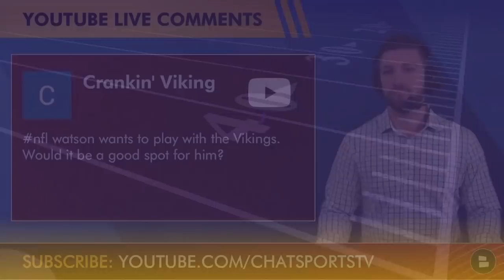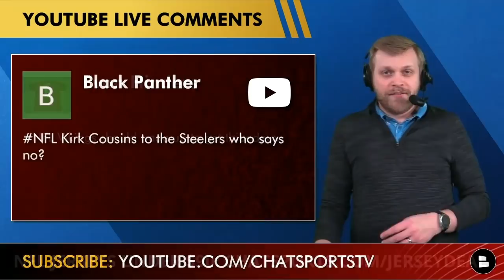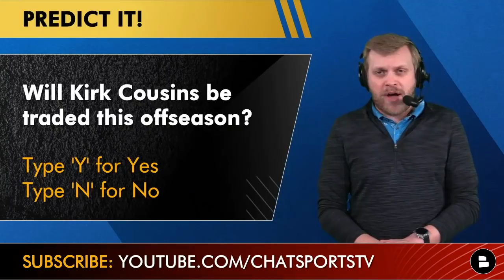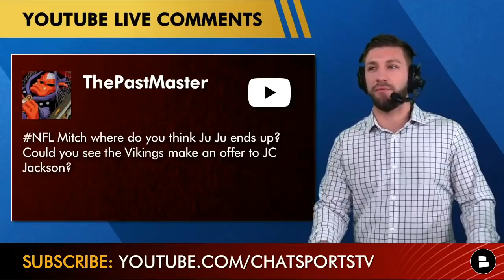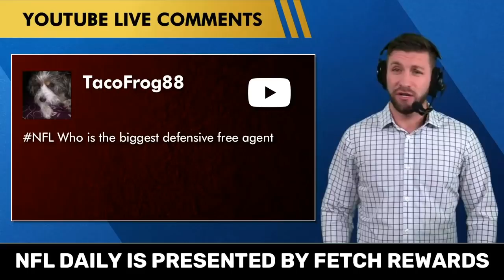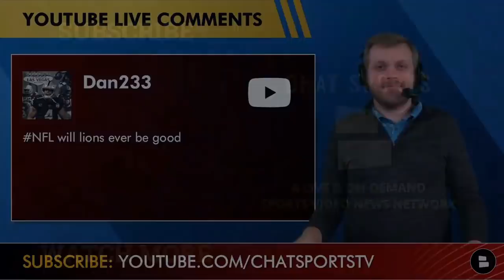Vikings Rumors: Trade For Deshaun Watson or Trey Lance? Sign J.C. Jackson + Draft Matt Corral? | Q&A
Minnesota Vikings rumors are juicy in today’s video with Kevin O’Connell now officially the head coach and the offseason heating up. Could the Vikings trade for Deshaun Watson or could they trade Kirk Cousins for Trey Lance? Could they fix their quarterback problems in the 2022 NFL Draft with Matt Corral or move up to draft Kayvon Thibodeaux? Should Minnesota look to sign J.C. Jackson in NFL Free Agency? Chat Sports hosts Tom Downey and Mitchell Renz answer those questions and more in today’s video.

Today’s Minnesota Vikings Rumors Mailbag Questions:
- Deshaun Watson to Vikings?
- Trade Kirk Cousins for Trey Lance?
- Draft Matt Corral?
- Trade up to draft Kayvon Thibodeaux?
- Kirk Cousins to the Steelers?
- Draft offensive line or defensive line help?
- Sign J.C. Jackson?
- Sign Marcus Mariota?
- Biggest defensive free agent?
- Team most likely to trade into Round 1?
- Will the Lions ever be good?

More can be found on our Vikings Facebook page but you have to LIKE the

LET’S HEAR IT! Answer these questions in the comments section:
- Where will Deshaun Watson play in 2022?
- Best quarterback in the 2022 NFL Draft?
- Will Kirk Cousins be traded this offseason? Type ‘Y’ for Yes or ‘N’ for No
- Who will win Super Bowl 57?